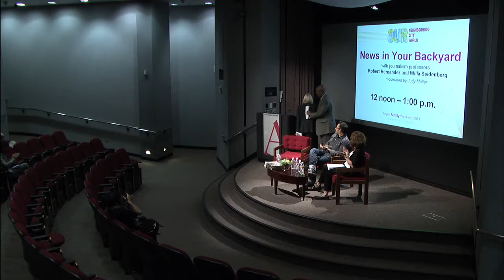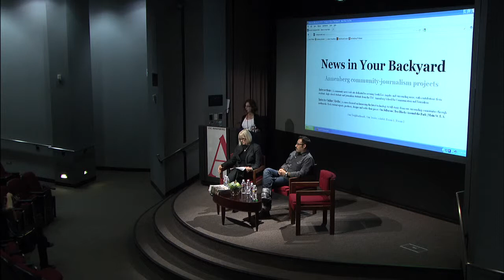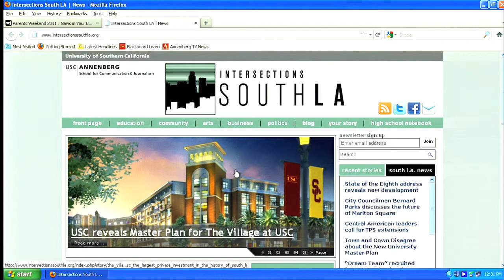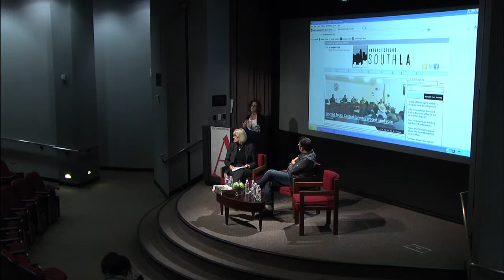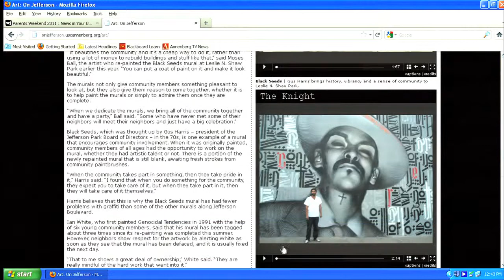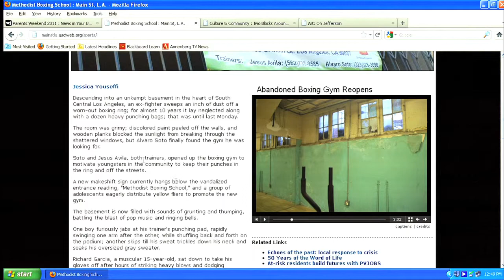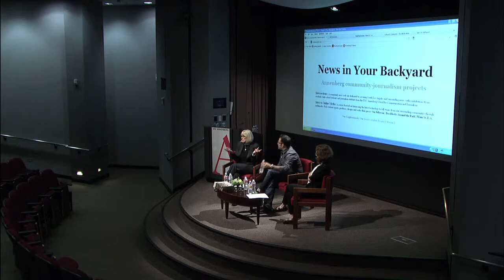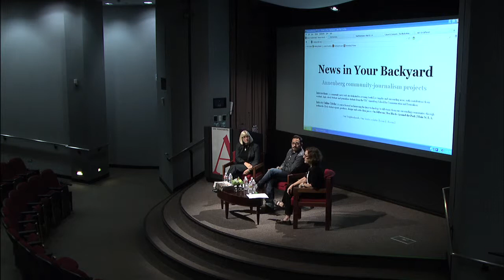TFW 2011 at USC Annenberg: News in Your Backyard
Oct. 28, 2011: Trojan Family Weekend 2011 at USC Annenberg - News in Your Backyard

Journalism professors Robert Hernandez and Willa Seidenberg share their experiences managing two of USC Annenberg's hyperlocal news laboratories and journalism professor Judy Muller will moderate a discussion and Q&A.

Our Neighborhoods, Our Stories-a student photo exhibit highlights assignments that were part of Robert Hernandez's Journalism 309: Intro to Online Media class project, meant to connect students with the diverse community surrounding our campus.